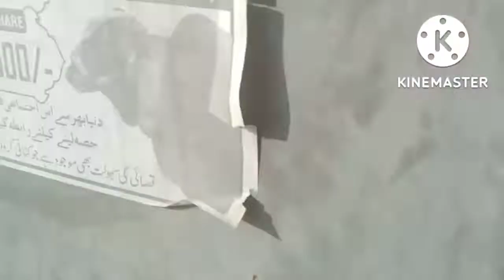my first vlog today's in saima Arabian villas I am very excited with my friend arfeen.🥰😎🌄👀🤝2022.